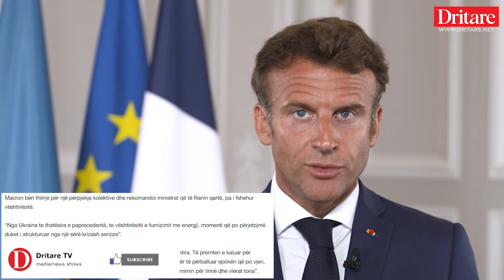Macron: Mbaruan kohët e bollëkut. Po vijnë ditë të vështira!